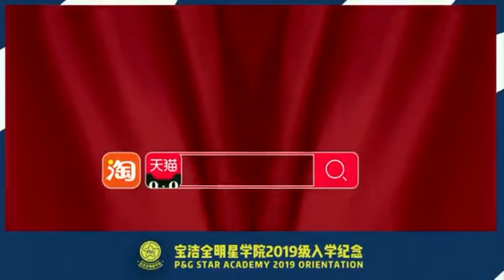P&G Vidal x Xiao Zhan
20190820 Vidal Sassoon x Xiao Zhan